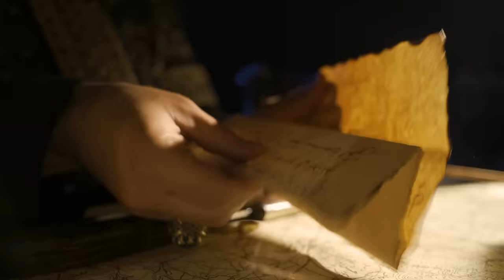"Night of Too Many Wizards" | Forgotten Realms Encounters (Edtime Stories)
Join me as we embark on a Forgotten Realms story about one king's mission to find eternal youth in hopes of wooing a beautiful princess!

🦜 Today's Realmspeak: "VANGERDAHAST"

This Edtime Story is the perfect lore supplement for your Forgotten Realms campaign, whether you use DnD (D&D, 5e, Dungeons & Dragons) or any other tabletop roleplaying game (TTRPG) system.